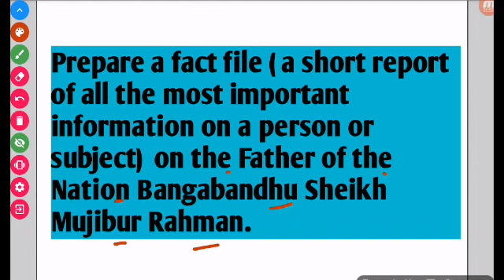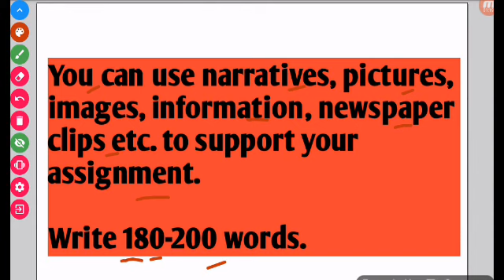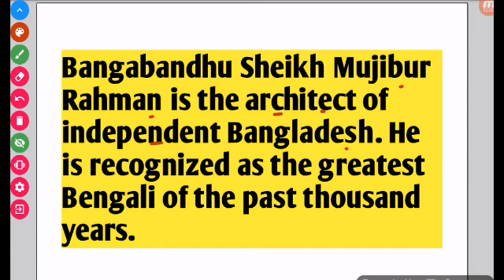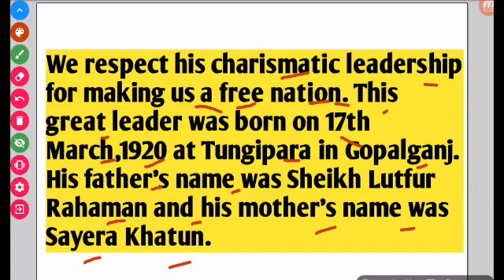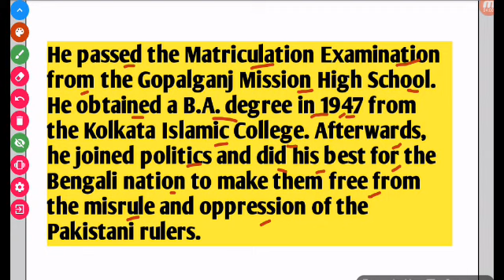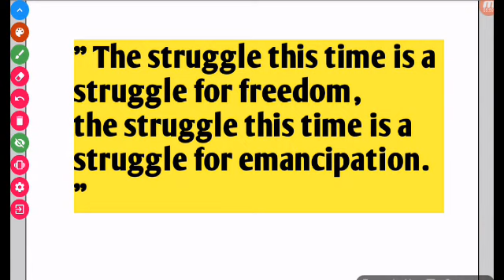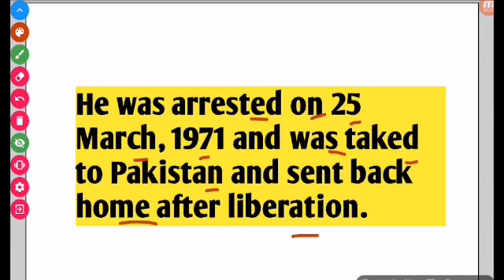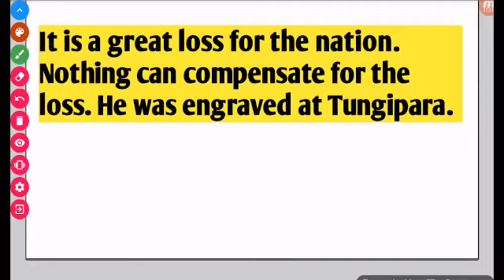Class 9 English assignment 2021 || 2nd week assignment english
Class 9 English assignment 2021 || 2nd week assignment english...  সহজ সমাধান।

english assignment,